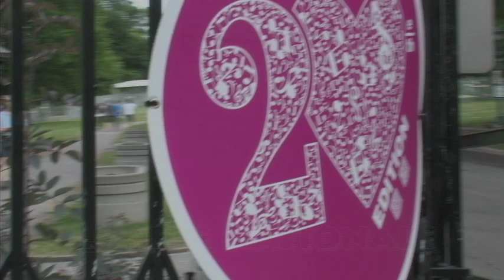La Fête nationale dans la Capitale